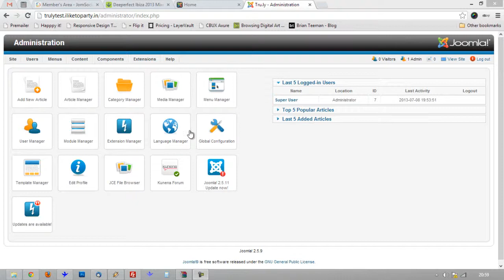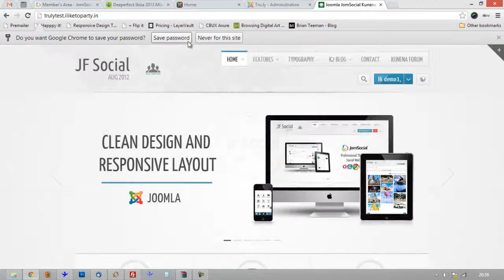reset password joomla 2.5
simple guide to resetting a users password in joomla 2.5